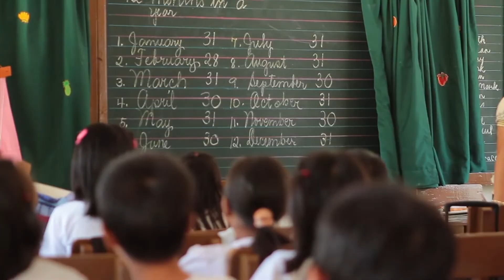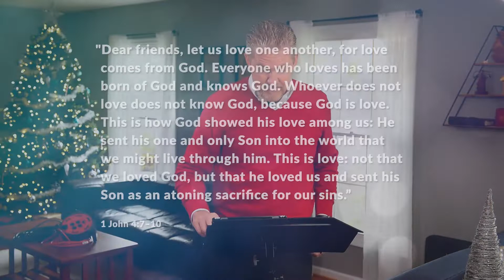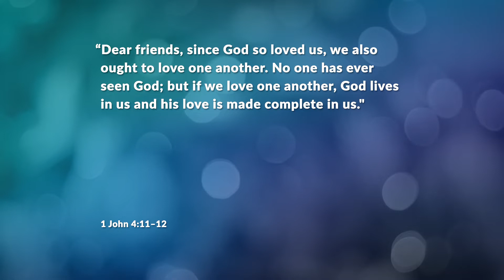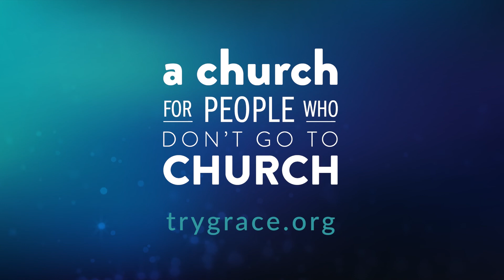Make Sure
Have you ever heard someone say, "God needs nothing!" I don't think that is true. If God needed nothing, we wouldn't have Christmas.

Series: When Love Takes You In • Message: Make Sure
John Slye Jr. | Grace Community Church | Arlington, VA